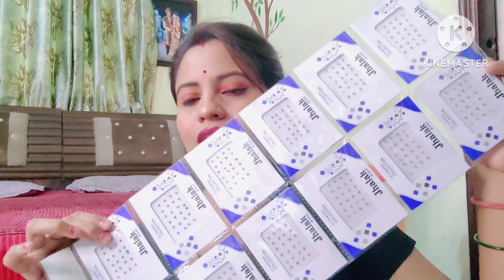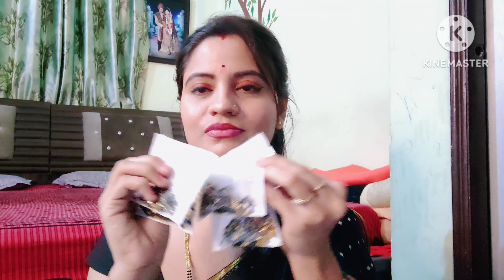क्या सोचकर गयी थी 🤔और क्या लेकर आगयी 🙆..डांट भी पड़ गयी कैसा craze है ये🤷 इतना सारा क्या लिया मैन🤦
Friends..

Friends..